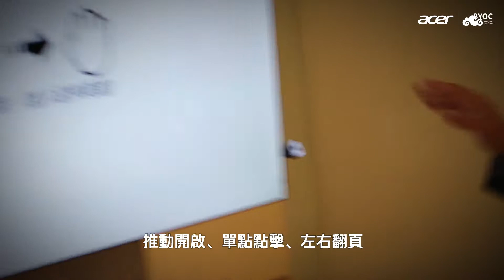Acer BYOC aiSage x 緯創資通 Wistron